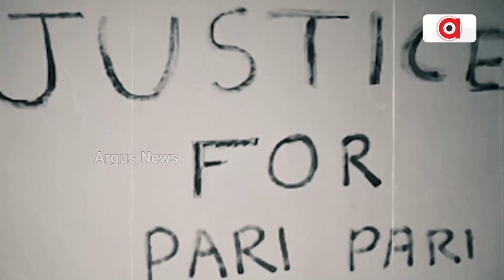Union Minister Dharmendra Pradhan Receives Grand Welcome In Koraput